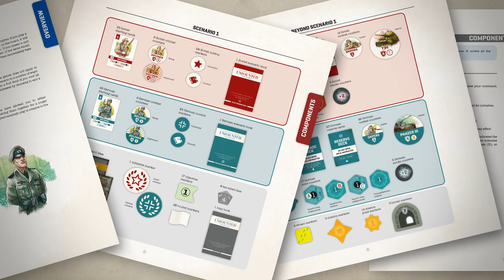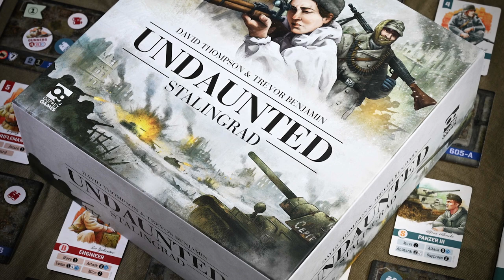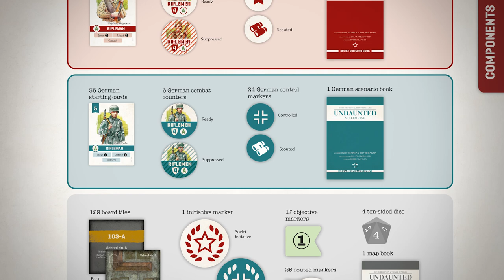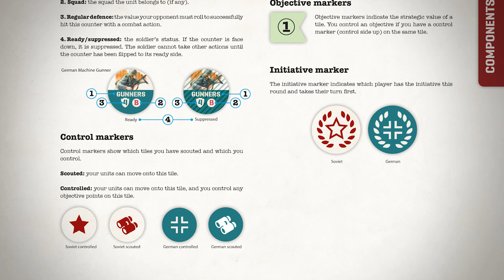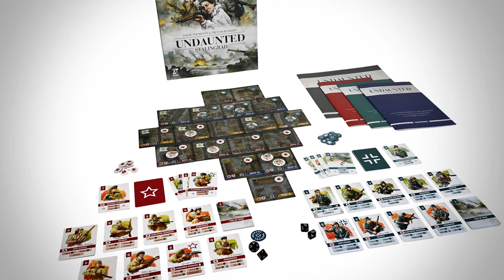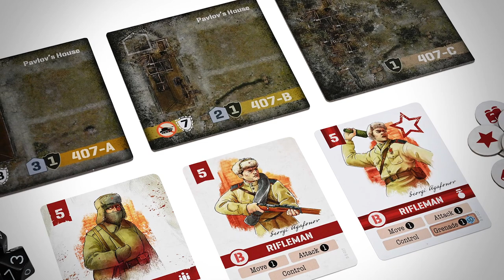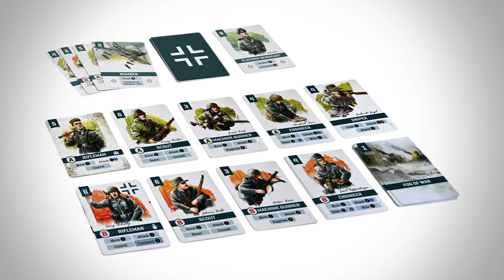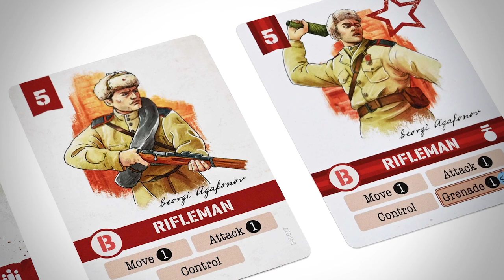Designing Undaunted: Stalingrad - Interview With David Thompson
We got to sit down with one of the designers behind Undaunted: Stalingrad to discuss what it was like designing the board game with Osprey Games and turning the Undaunted experience into a campaign-based affair where your actions matter!

Make sure to follow along with all of the awesomeness from Undaunted Week. We have Let's Plays showcasing the many ways to play the game PLUS interviews with the game designers and artists!

Comment To Win A Massive Undaunted Bundle!

Comment on videos this week over on YouTube or OnTableTop to be in with a chance to win a MASSIVE Undaunted bundle thanks to Osprey Games. Inside the bundle, you'll find...

► Undaunted: Normandy, Undaunted: North Africa, Undaunted: Reinforcements & Undaunted: Stalingrad + Roland's Revenge Signed Art Book!

► Comment To OnTableTop Or YouTube For A Chance To Win!

All you need to do is visit the videos for Undaunted Week over on OnTableTop or YouTube and comment on them to be added to the draw. A winner will then be picked in the weeks following the conclusion of the themed week.

Get stuck into Undaunted Week with OnTableTop and Osprey Games!